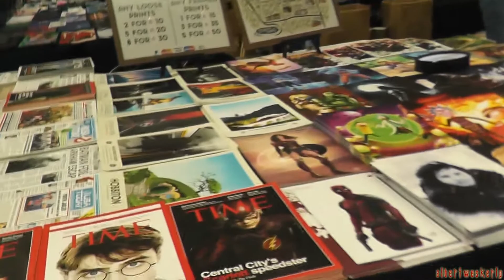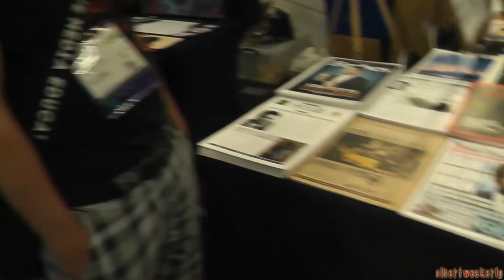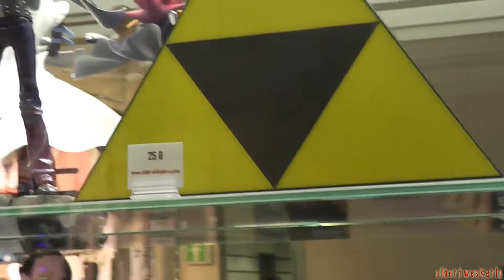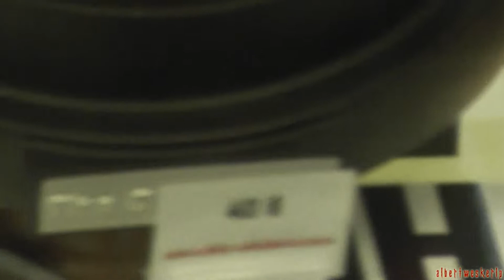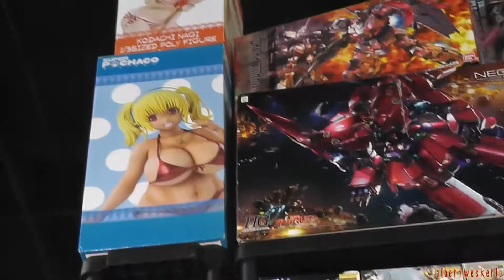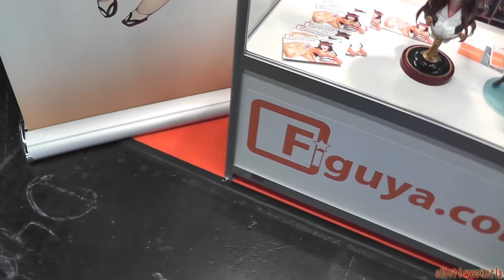Gamescom 2017 - Merchandising Halle 5.2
Gamescom 2017 am Mittwoch dem 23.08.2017